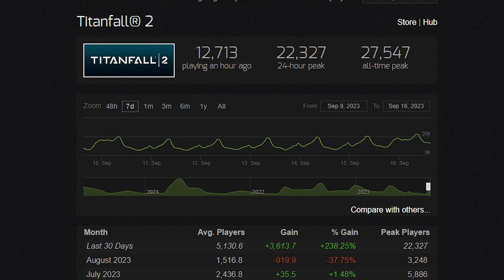Titanfall 2 In 2023 Is Better Than Ever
Titanfall 2 is back and better than ever. Respawn have fixed the server issues and finally vanilla Titanfall 2 is playable again in 2023. Plus there are more hints about Titanfall 3 happening every week. Is a Titanfall 3 revel in 2023 right around the corner, or is it the hopium talking? Titanfall 2 is now playable on all platforms again after Respawn fixed many of the matchmaking issues that have been plaguing the game. Why did this 7 year old game get updates? We don't know yet, and it seems like a lot of small hints for Titanfall 3 are being pushed out every direction you look.